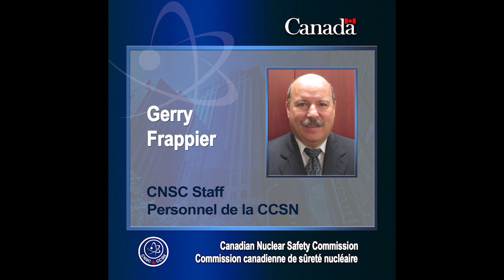Nuclear power plants: Safe adaptation during COVID-19 (Part 1)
Representatives from nuclear power plants in Canada, as well as CNSC staff, present on their efforts to adapt safely to the global pandemic. This originates from the Commission meeting on June 17, 2020, and is the first of two videos on this topic.